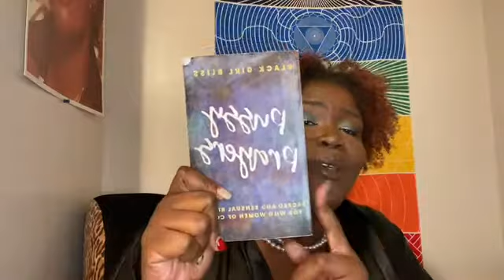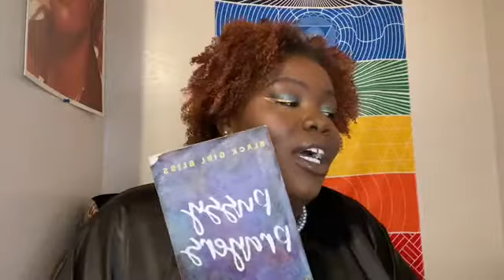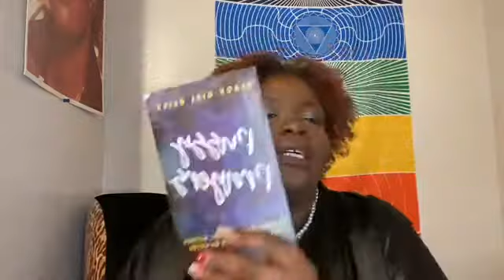Pu$$y Prayers: Book Review & Story Time...Reclaiming Your Pleasure, Sexual Assault, & HERPES.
⚠️TRIGGER WARNING ⚠️
TOPICS DISCUSSED: SEXUAL ASSAULT & MENSTRUATION.

It’s Sexual Assault Awareness Month, be safe out there loves❤️

      What’s PAWPPIN, Queens!? We are tapping in and going deep within SELF on today’s video. Sit with me, as I get into my journey with my Yoni through an eye-opening and powerful book, “Pussy Prayers: Sacred and Sensual Rituals For Wild Women of Color by Black Girl Bliss. This wisdom poured into me at the most Divine time, it helped me to see that I am able to heal myself by connecting to my sacred place. Also, by letting go of the past and the trauma that belongs right there in the past. I hope that by diving into this book or even my video that you too, find the courage to release some of the shame that may be associated with some of our traumas. Along with the pain, regret, betrayal that we’ve been harboring for years, for some decades. It’s time we create something far better for ourselves. Let’s welcome and celebrate being free in our pleasure, and most importantly reclaiming our POWER!

Stay True, Do You, Fck Self Doubt!
Peace & Blessings✨✨
Regal💋